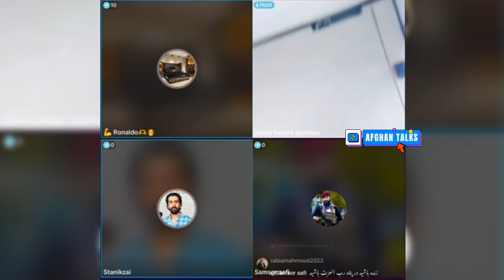جا/نی با جمیل قادری دیپورت میشود به کابل و عروسی راشد خان باعث جنجال بعضی متعصبین